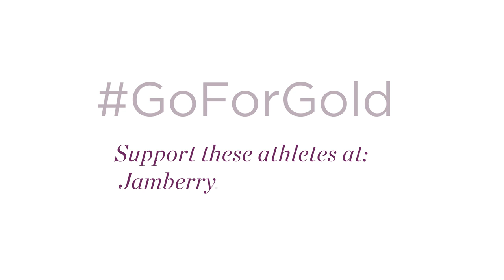Kelley Hurley - Jamberry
Get to know Kelley Hurley, one of our athletes on the fencing team! Support her and our other athletes here: